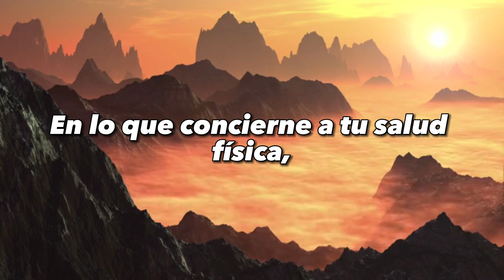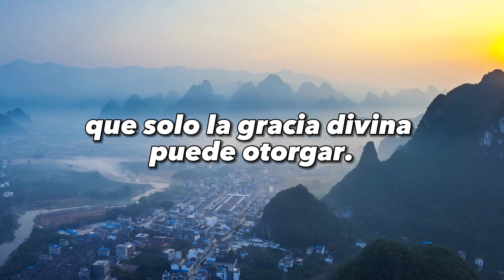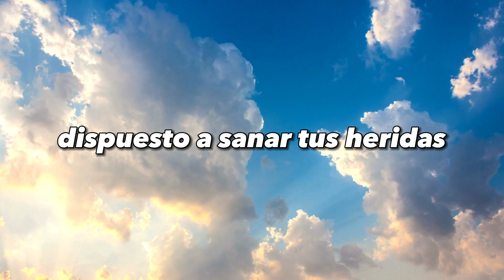🙏 Mensaje del ARCÁNGEL RAFAEL para HOY (los ÁNGELES te GUÍAN) 🙏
🙏 "¿Deseas vivir con una paz que trasciende la mera tranquilidad? Únete a nuestro curso de examen de conciencia y descubre cómo alcanzar una verdadera paz interior."
. En este video Te INVITAMOS a RECIBIR el Mensaje del ARCÁNGEL RAFAEL para HOY

Amado hijo,

Hoy te exhorto a que enfoques tus esfuerzos en tu bienestar, tanto en el plano terrenal como en el espiritual, bajo la mirada benevolente de la fe católica.

En lo que concierne a tu salud física, te insto a atender con devoción a tus necesidades más fundamentales. Procura nutrir tu cuerpo con una dieta que honre la creación divina, brindándole lo que necesita para prosperar. Dedica tiempo al descanso reparador y, con gratitud, ejercita tu templo terrenal para mantenerlo vigoroso.

No menos importante es cuidar con diligencia tu salud mental y emocional. Te invito a practicar la meditación y la oración, herramientas que te acercarán al divino plan y te infundirán una paz interior que solo la gracia divina puede otorgar.

Al atender a tu salud en estos aspectos, te encontrarás más preparado para afrontar con fortaleza los desafíos de la vida, convirtiéndote en un testimonio viviente de la providencia divina.

En el plano espiritual, recuerda con humildad que eres un hijo amado de Dios, llamado a cumplir un propósito celestial. Tu conexión con el amor incondicional del Padre es un lazo eterno que sostiene tu alma en cada paso de tu peregrinaje terrenal.

Cuando enfrentes momentos difíciles, confía plenamente en mi presencia cercana. Estoy siempre a tu lado, dispuesto a sanar tus heridas con la luz divina que fluye de mis manos. Yo, el Arcángel Rafael, soy tu sanador celestial, y velo por ti con amor infinito.

Que la gracia de Dios te acompañe y te guíe en este camino de fe y salud que hemos emprendido juntos.

Con amor y luz,

Arcángel Rafael

Haz Click Aquí 👉🏼 y únete a esta hermosa comunidad. GRACIAS y que Dios te bendiga...